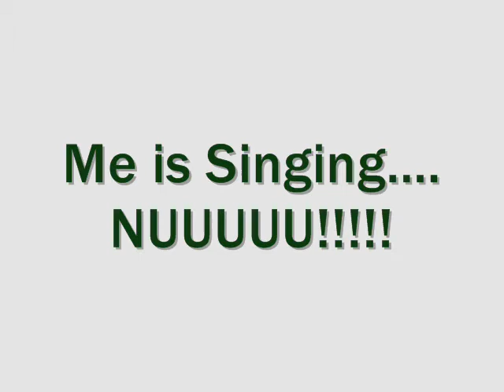Ulqiorra Bday!!!! Yey...randome speedpaint xD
soon, and i mean real soon, will come up another Bday video!!! Cause i can't tell a thing about it cause it's actually for a real alive person... yeah, can you believe in that???!!! me creates for reallity. *Gasps*

Ok, when i had made this video, you can see skittles on the side...i'm killing MajicTablitSkittles xD and on my phone...i was chatting with a Ulquiorra as in RP (roleplay) i'm addicted to RPs!

well i'll smeel you around in my next video!!! Chya ~~